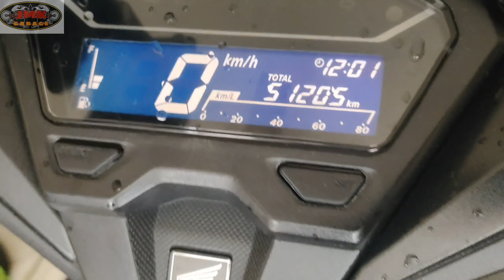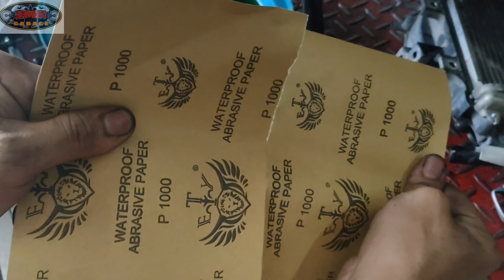dapat nililinis mo din ito.para gumanda ang performance ng motor mo.at iwas kalawang pa☺️☺️